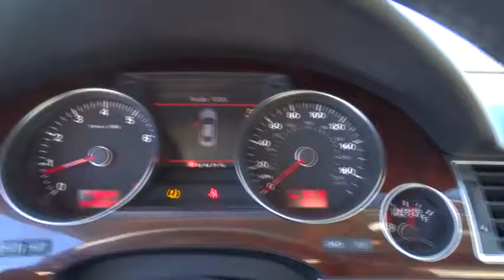2009 Audi A8 L Bourbonnais, Kankakee, Chicago, Joliet, Orland Park, IL 40237A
2009 Audi A8 L

2009 Audi A8 L 4.2L, SUNROOF - Stock#: 40237A - VIN#: WAUMV94E09N001272

Taylor CDJR
1497 Illinois 50